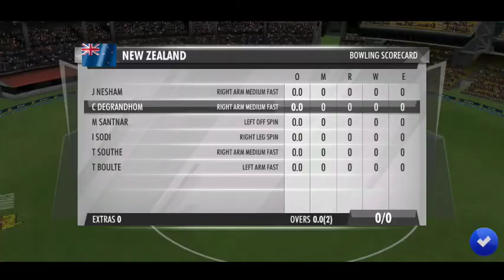#12 India Vs New Zealand Blitz Tournament -02 Over Gameplay Match 2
Hello guys I'm back with another gameplay video of World Cricket Championship 3 Today I Play The 12th Match of blitz tournament in wcc3 between India and New Zealand